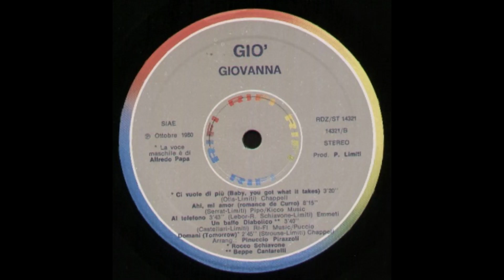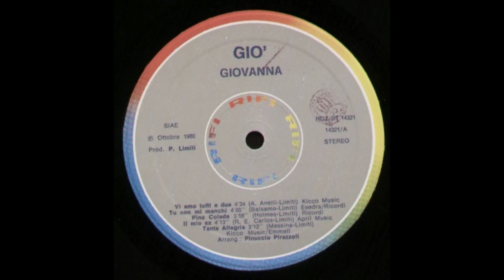- GIOVANNA - GIO' – ( - 1980 - Ri Fi RDZST14321 - ) - FULL ALBUM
Nata a Viareggio il 10 marzo 1945 , Studia canto e chitarra  ed inizia a partecipare a numerosi concorsi canori per dilettanti, Si trasferisce a Milano e studia armonia jazz con il maestro Sante Palumbo, che riesce a procurarle un contratto con la Meazzi, etichetta con cui debutta nel 1967.
Nel 1969 partecipa al gioco televisivo Settevoci con il brano Il muro cadrà facendosi conoscere a livello nazionale. Nel 1970 passa alla Ariston Records e partecipa al Cantagiro con Canne al vento, scritta da Mino Reitano; nello stesso anno partecipa alla Mostra internazionale di musica leggera di Venezia con Cronaca nera, scritta da Bruno Lauzi, classificandosi al secondo posto.
Con l'etichetta di Alfredo Rossi registra tre album: Una corsa pazza (1971) che contiene uno dei suoi pezzi più celebri, Io volevo diventare scritta per lei da Claudio Rocchi e Gerardo Carmine Gargiulo, Ho passato un brutto inverno (1973) e Una storia quasi vera (1975). Seguiranno moltissime altre incisioni , sopratutto per  artisti vari, fino ai giorni nostri .
È inserita tra le musiciste più importanti d'Europa a pag. 379-380 del libro “Donne in Musica” di Patricia Adkins Chiti, Armando Editore, in quanto compositrice di arie liriche per voci soliste, quartetti d'archi, ensemble, eseguite nei vari teatri nazionali ed internazionali da cantanti lirici famosi.
Nel 2000 le viene commissionata dal Comitato del Giubileo una composizione destinata all'apertura dell'anno giubilare dal titolo “Preghiera dell'Artista” che lei stessa esegue nella Basilica di Santa Maria sopra Minerva in Roma.
Nel 2002 ha musicato una preghiera di Padre Pio Tutto è scherzo d'amore, incisa da Cecilia Gasdia.
). Nel 2011 compone, insieme all'amico di sempre Paolo Limiti, il brano "Regalo ad un'amica"per Alma Manera e nel 2015 Abracadabra per Viola Valentino prodotto dalla Kicco Music. È compositrice della canzone "Dietro un grande amore" del film di Domiziano Cristopharo "The Transparent Woman" (2015) su testo di Paolo Limiti, scelta dalla collega Orietta Berti che l'ha incisa ed inserita nel suo ultimo cd di canzoni edito nel novembre scorso (2015) per festeggiare i suoi 50 anni di carriera artistica.
A maggio 2019 pubblica il singolo "Ma meglio una donna" composto con Luigi Mosello e arrangiato dal M.° Roberto Russo su etichetta Music Universe a.c.m.: il brano tratta delicatamente della problematica sociale della violenza sulle Donne.

- GIO' – ( - 1980 - Ri Fi RDZST14321 - ) -

Elenco tracce

A1 - Vi Amo Tutti E Due - Written-By  Alberto Anelli, Limiti - 4:24
A2 - Tu Non Mi Manchi - Written-By  Limiti, Balsamo - 4:00
A3 - Pina Colada - Written-By  Limiti, Holmes - 3:56
A4 - Il Mio Ex - Written-By  Erasmo Carlos, Limiti, Roberto Carlos -  4:13
A5 - Tanta Allegria - Written-By  Messina, Limiti - 3:12
B1 - Ci Vuole Di Più (Baby, You Got What It Takes) Vocals  Alfredo Papa - Written-By  Otis, Limiti - 3:20
B2 - Ahi, Mi Amor (Romance De Curro) - Written-By  Serrat, Limiti - 8:15
B3 - Al Telefono - Written-By  Lebor, Limiti, R. Schiavone - 3:43
B4 - Un Baffo Diabolico - Written-By  Castellari, Limiti - 3:40
B5 - Domani (Tomorrow) - Written-By  Strouse, Limiti - 2:45